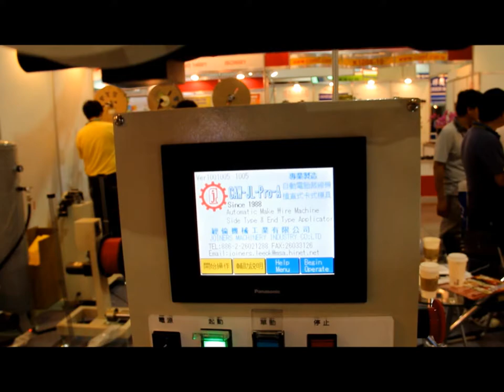CAW JL PRO A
FULLY AUTOMATIC CRIMPING MACHINE ( BOTH ENDS).
FOR AWG 16 ~ 28.
ABLE TO PRODUCE OUTPUT OF 4200 PCS / HR FOR 100mm WIRE LENGTH.
CONTACT PERSON:LEE PENG CHAI   H/P:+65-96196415